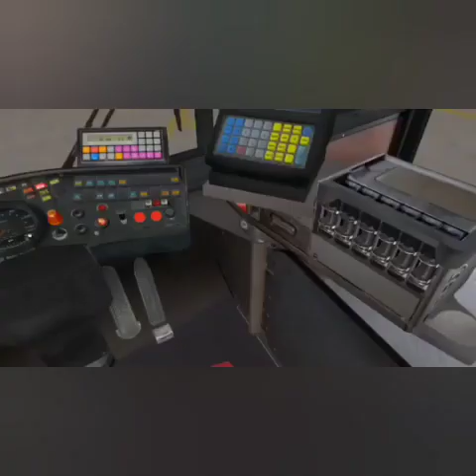Engine Cranking Compilation #41 ❤️❤️🏁🏁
I'm back with another Engine Cranking Compilation! Hope you all enjoy it as much as i do! ❤️❤️🏁🏁

Don't forget to download our new free android app for 1 click access to our channel! You can get it below!